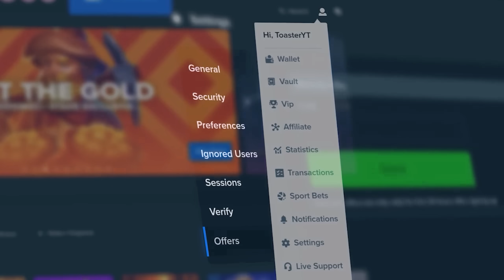HUGE $50,000 CHICKEN DROP BONUS BUY!!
we're on chicken drop doing a huge $50,000 bonus buy! this slot has done great things for us in the past, hopefully the bonus buy we do here today can pay huge! $50,000 is a crazy amount to put on chicken drop, i hope you guys like this chicken drop bonus buy video!